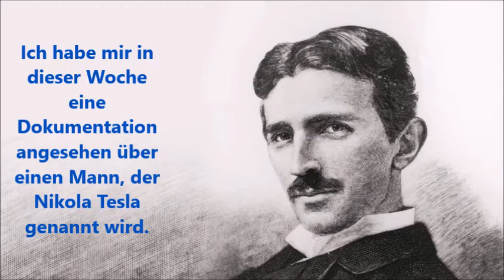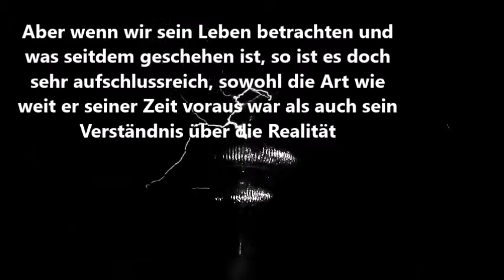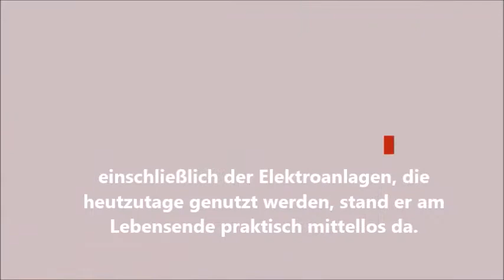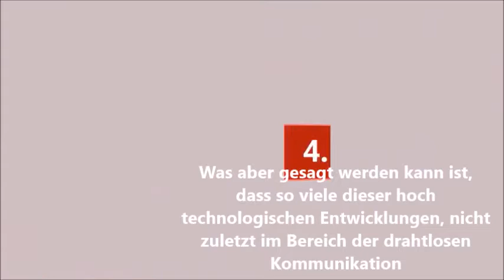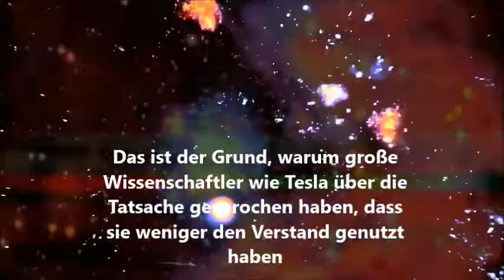David Icke- Das Genie Nikola Tesla, deutsch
Nikola Tesla war seiner Zeit weit voraus. Er und andere große Wissenschaftler und Vordenker schöpften aus einer anderen Quelle als nur aus dem etwas unzulänglichen Verstand.